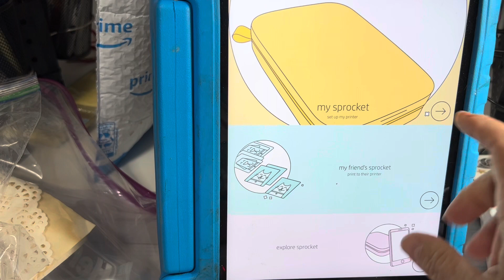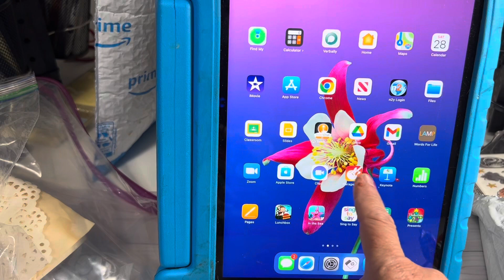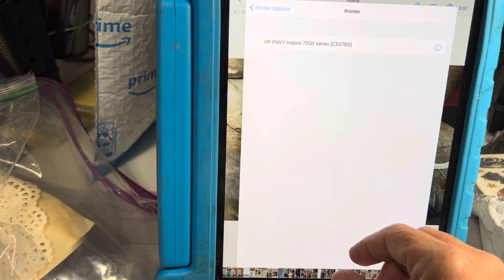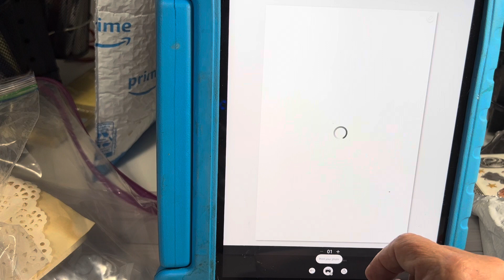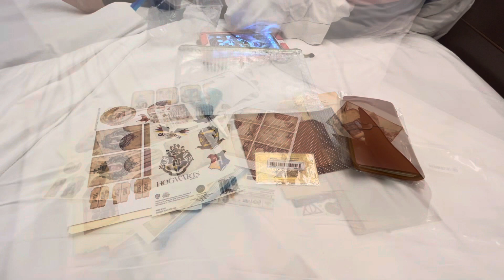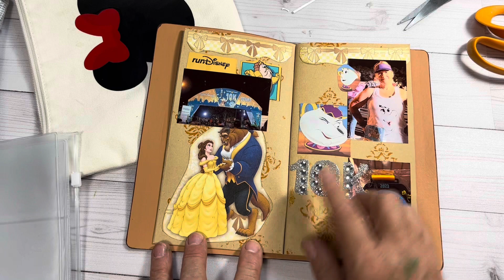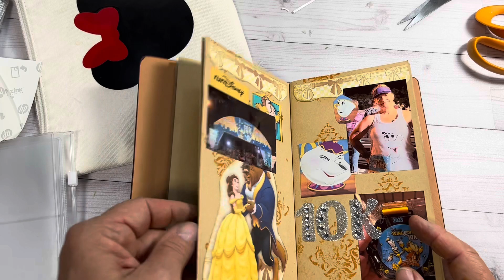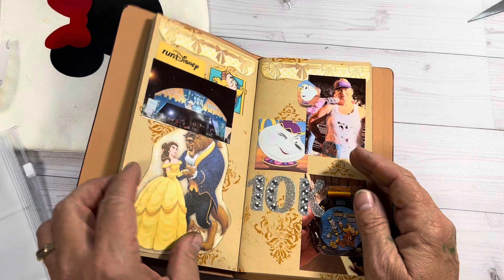HP Sprocket Travel Fun!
Using my HP Sprocket and a few craft supplies, my friend and I document our recent trip.

Don’t forget refill paper: